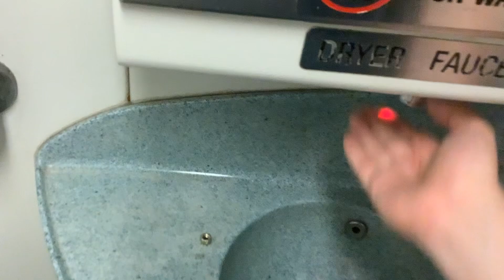MTA Metro-North Railroad M7 restroom